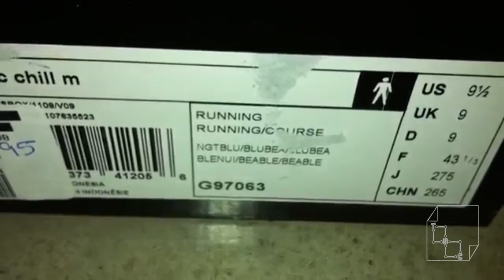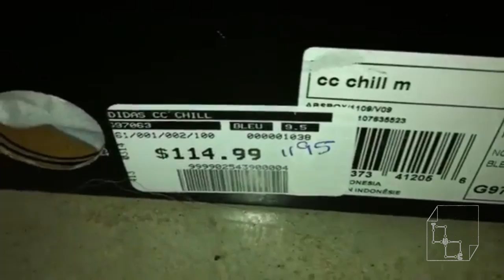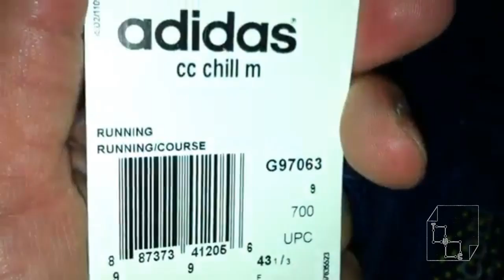Unboxing Adidas ClimaCool Chill Running Shoes "Keeps Your Cool"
Adidas Clima Cool Chill running shoes with perforated souls. This shoe is the shoe that will keep your feet from sweating after extended periods of running, training and exercise.

They are light and sturdy, give them a try! They're Great!